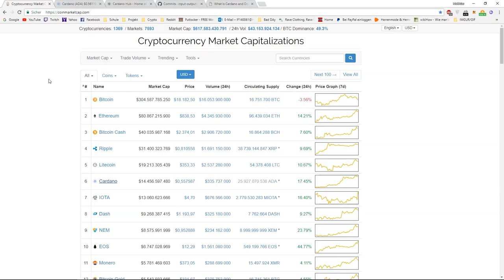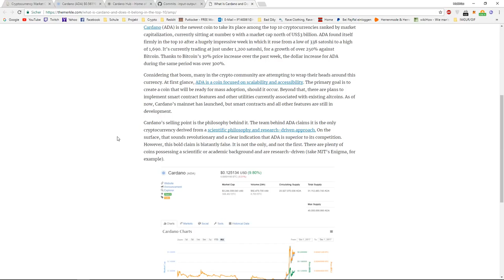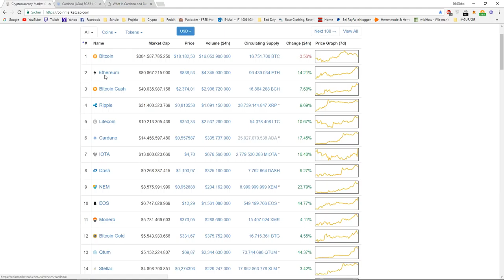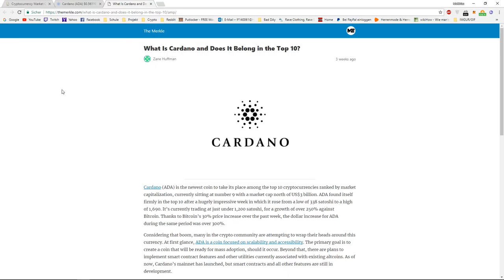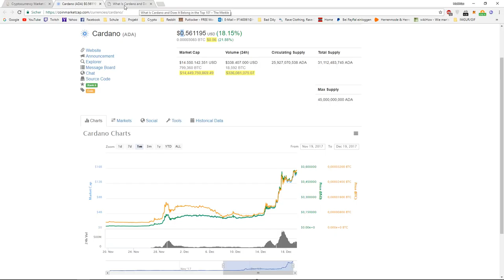Will Cardano | ADA reach 1$ in 2018? - Analysis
Cardano has recently had a huge bull run. One of the biggest in all of cryptocurrency actually. The question now is:"Will it continue to rise upwards all the way to 1$?" Well, in this video I will give you my oppinion on cardano and if it will reach 10$ in 2018 by a simple analysis of the current state of the project.

Don´t forget to leave a like as this helps me out alot.

BTC: 1LWRrVgYFnQTy9WPxPyAGCuu4vBu4EV7WU
ETH: 0x09a457f9c60fcf88848b0224e72706e20d441e68

Also, if you want to get daily profit, feel free to join bitconnect: